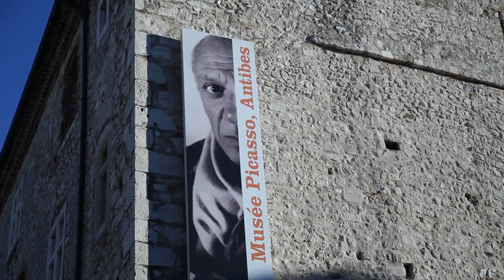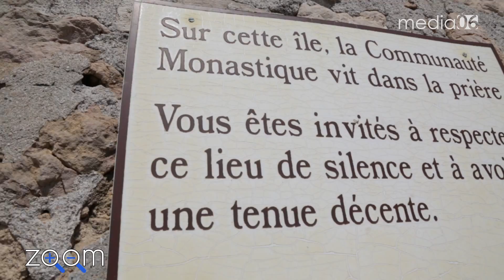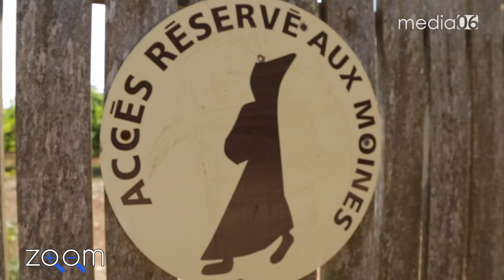Zoom #08 - Saint-Honorat - L'île aux moines - Partie 2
Voici votre second rendez-vous « Zoom » consacré aux Iles de Lérins et plus particulièrement à l'ile de Saint-Honorat, réputée pour son Abbaye. Dans la première partie nous vous avons fait découvrir l'histoire de l'île et de sa vocation monastique historique.

Dans ce second volet, nous nous attardons plus sur la vie des moines qui font vivre l’Abbaye et qui y habitent au quotidien, bien loin des clichés qui peuvent coller à leur toge.